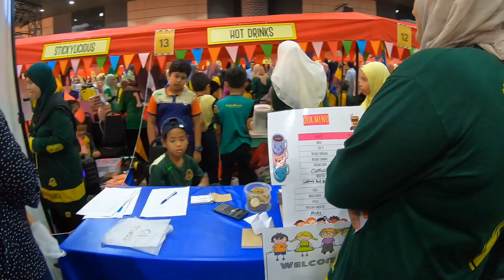Brainy Bunch Market Day (06-Oct-18)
Nurturing philanthropic entrepreneurs